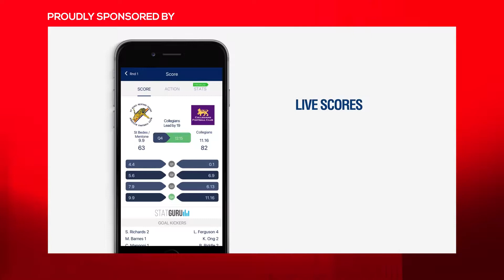VAFA William Buck Premier 2019 Round 17 - St Kevins vs Old Carey